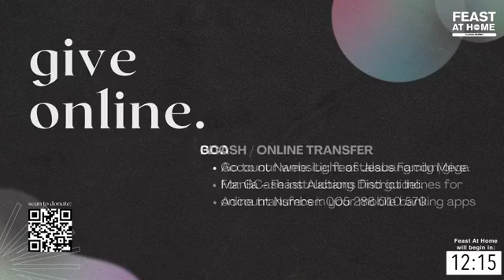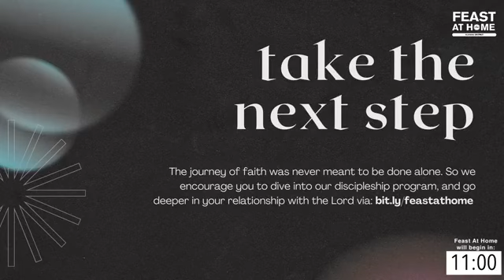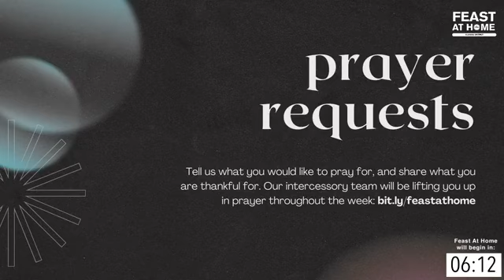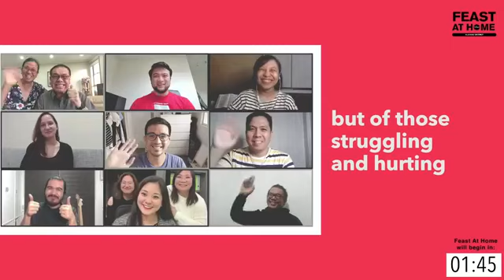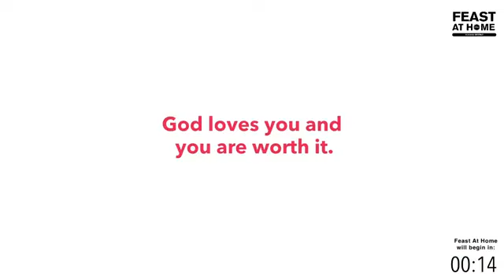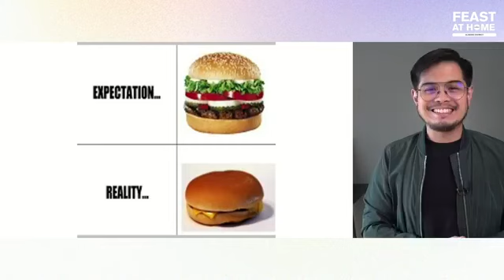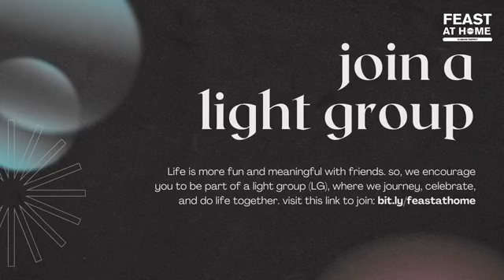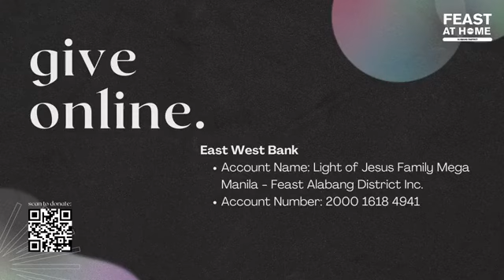Feeling Blah - Talk 1